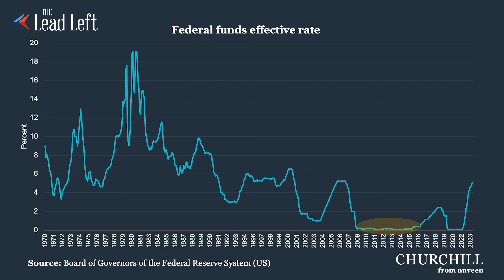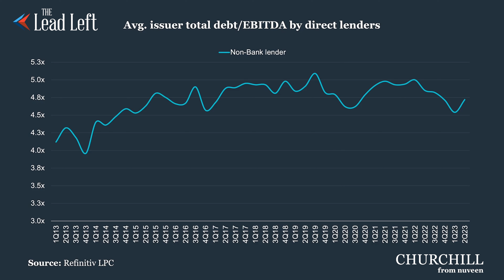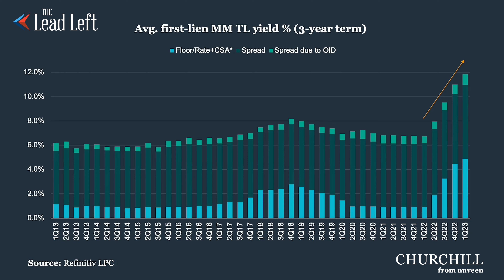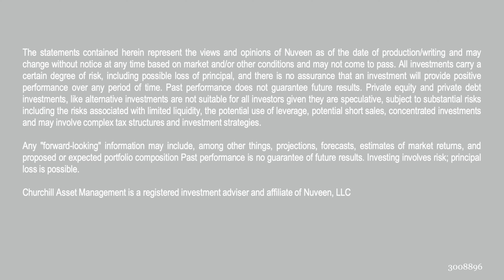The Case for Junior Capital (Part One)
RESOURCES & LINKS:
Back in December 2015 the senior debt market was in full swing recovery from the Great Recession. Interest rates were at rock-bottom lows, and senior spreads were near their post-GFC tights. Unitranche financings were growing in popularity and size...